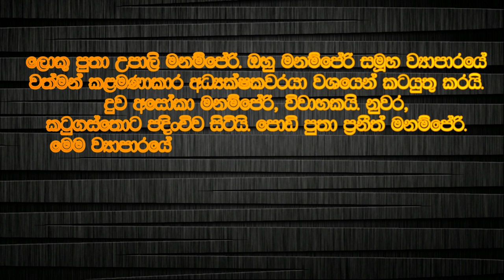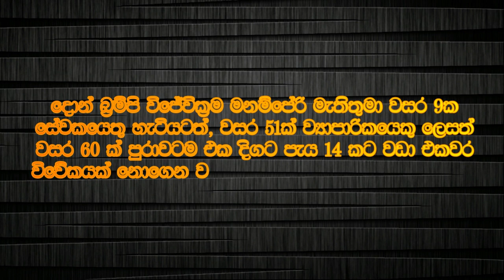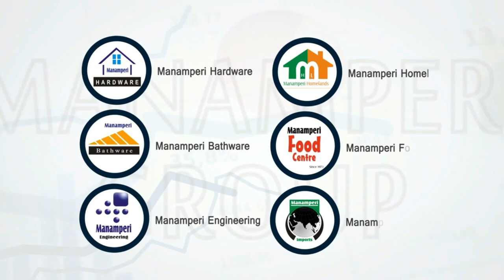අප්පච්චී (Appachchi) Manamperi Group of Companies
ගරු ඩී. බී. ඩබ්. මනම්පේරී මැතිතුමන් සිදු කලා වූ උදාරතර සේවය වෙනුවෙන් මෙය උපහාරයක්ම වේවා..